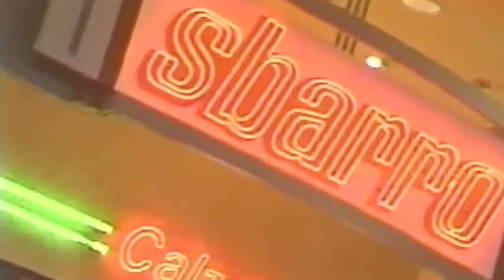They Should’ve Never Let the New York Knicks Trade for OG Anunoby!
For more content like this try searching:
OG Anunoby, OG Anunoby trade, OG Anunoby highlights, OG Anunoby knicks, OG Anunoby raptors, nba trade, New York knicks news, nba basketball, half court report